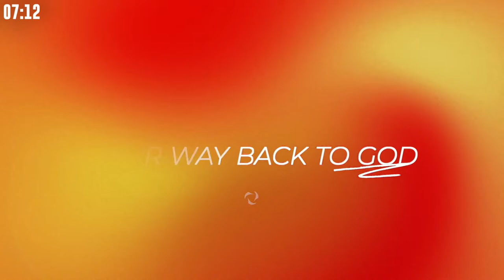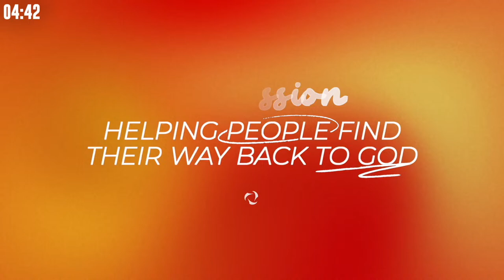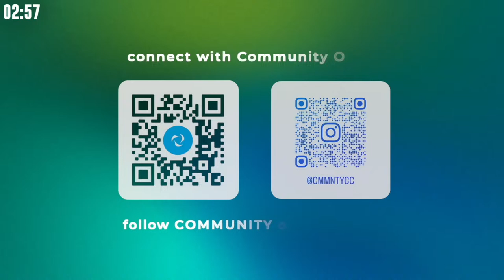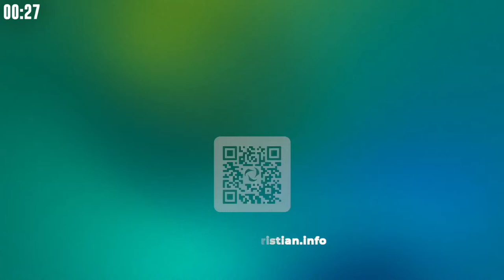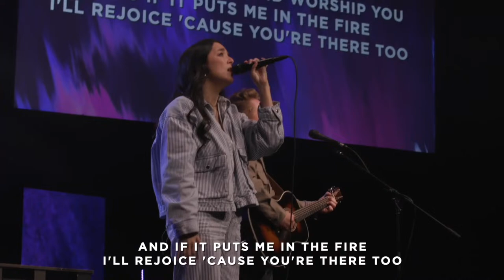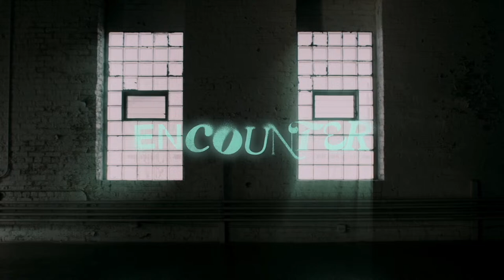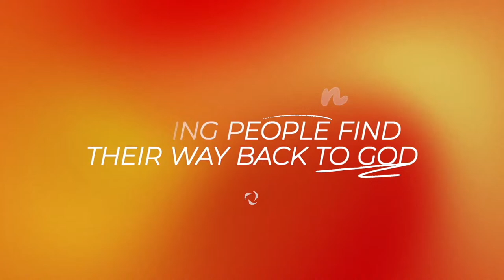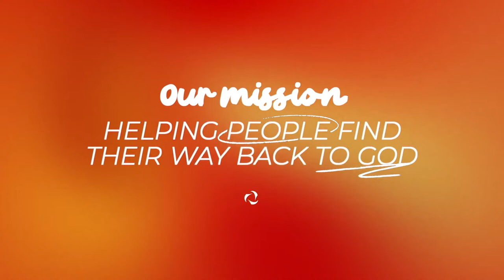⛪️ Join Our Live Church Service: 7:30 AM CST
As we get closer to Easter, for week four of our series Encounter, we are looking at an encounter with Jesus that took place the week before His death.

Our story today is a much quieter moment, at a meal, in someone’s home, when Jesus is gathered with his disciples and some religious leaders, and something unexpected happens. Watch with us!
Co-Founding Pastor Jon Ferguson continues our series: Encounter